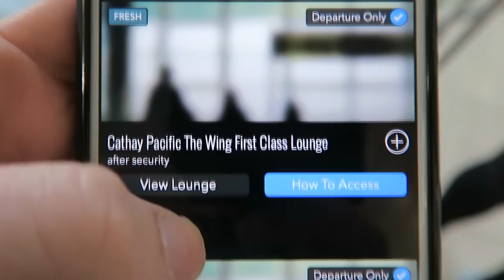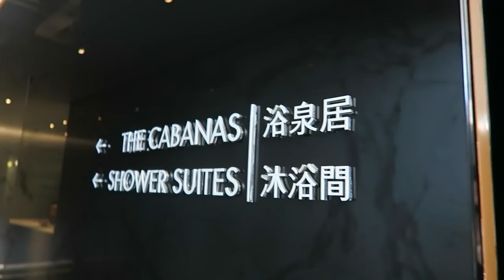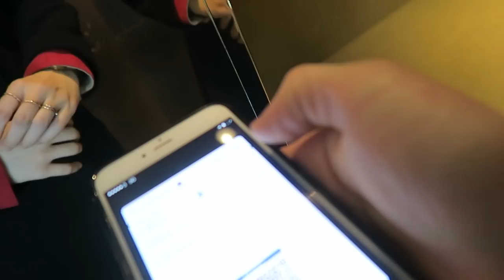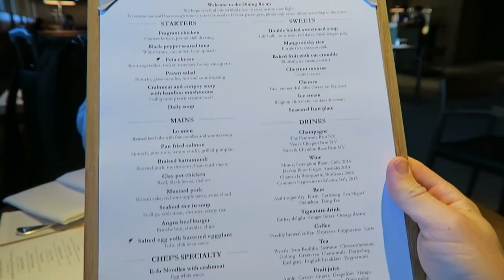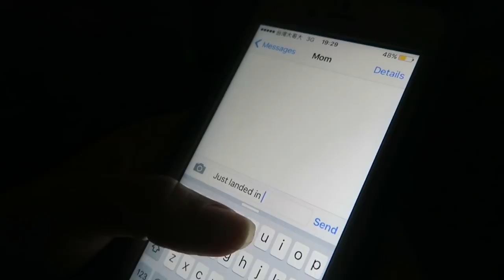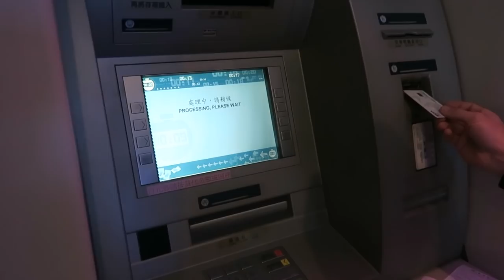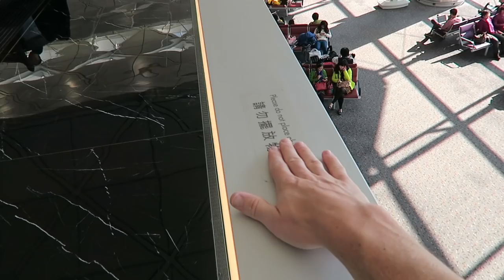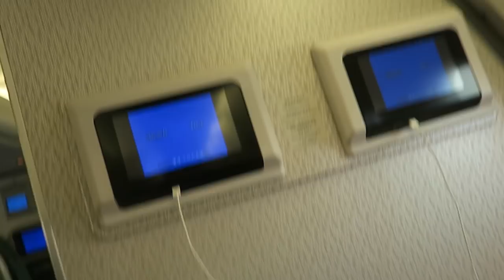Cathay Pacific Wing FIRST CLASS Lounge HKG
Nate's CRAZY mileage run gave us access to the Cathay Pacific Wing First Class Lounge Thanks Nate!

Location: Cathay Pacific "The Wing" First Class Lounge, HKG Airport, Hong Kong.

The Cathay Pacific "The Wing" First Class Lounge is known around the world for having the nicest bathroom of any airline lounge! They call these lounges "relaxation cabanas". Visitors to the lounge are allowed up to 1 hour and 30 minutes to enjoy the relaxation cabanas. You can have a nice long soak in the bath tub to relax before your next flight!

Additionally, "The Wing" first class lounge has a full service restaurant complete with a buffet sushi bar! Last but not least there is a champagne bar that features several varieties of high end champagne.

After we had spent several hours enjoying The Wing, we decided to head over an check out Cathay Pacific other first class lounge "The Pier". We specially visited this lounge because they give complementary foot massages! Unfortunately, we didn't have time to get one before boarding our flight.

If you want to know what it's like to spent a day in the HKG Cathay Pacific Wing First Class lounges check out this VLOG!

After watching the @inflightexpert's video, Cathay Pacific FIRST CLASS | New CX FIRST - HKG to ICN | 1080[HD] Flight Experience, we were even more excited to visit The Wing!

@cathay pacific's video - The Pier, First Class Lounge, Hong Kong by Cathay Pacific also got use super excited to visit The Pier!

If you have any questions about how to get access to first class lounges around the world, please leave them in the comments below!